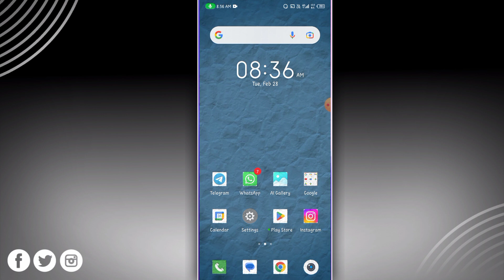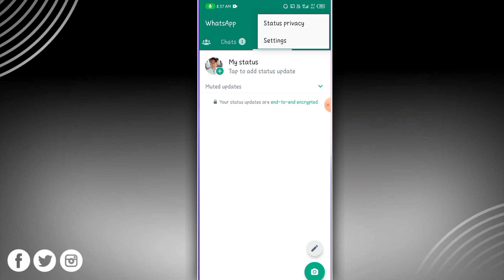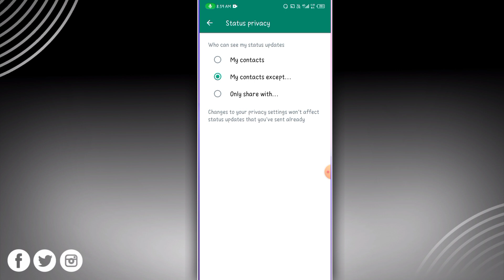WhatsApp Status Ek Person Ko Kaise Dikhayen ! WhatsApp Status Kisi Ek Ko Kaise Dikhayen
Hii Friends 🙏
I'am Azad

About This Video 👉 Dosto aaj ki es video me maine bataya hai ki WhatsApp status kisi ek person ko kaise dikhayen ya WhatsApp status kisi ek kaise dikahyen dosto agar aap WhatsApp use karte hai aur aapko WhatsApp status kisi ek person ko dikhana chahte hai aur aapko WhatsApp status kisi ek ko dikhane me problem aa rahi hai to mere video ko bina skip kiye huye pura jarur dekhiyega

1. WhatsApp Status Kisi Ek Ko kaise dikhayen
2. WhatsApp Status Ek Ko Dikhao
3. WhatsApp status hide kaise kare
4. WhatsApp status one person ko kaise dikhaye
5. how to show whatsapp status to one person

Dosto Agar Aapko Video Me Kuch Bhi Doubts Hai To Mere Instagram Par Sms Kar Sakte Hai